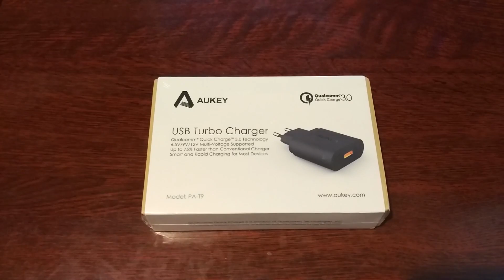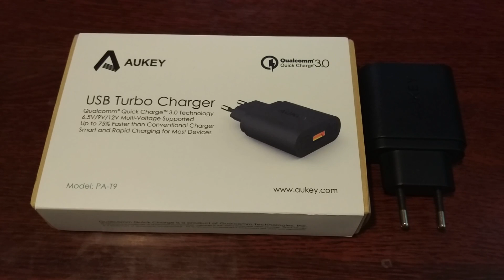Обзор зарядного устройства Aukey Quick Charge 3.0 (PA-T9)/ review Aukey Quick Charge 3.0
Начинайте экономить зарабатывать на покупках в интернет-магазинах вместе с партнерской программой ePN CashBack от 8,5% (вывод средств удобным способом, быстрое обнаружение покупки) подробнее